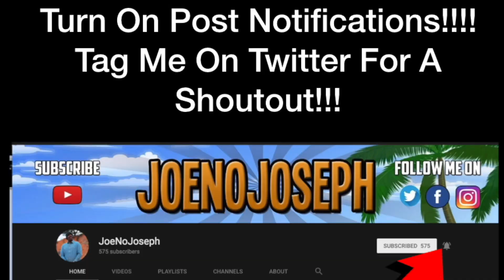Reaction To BlocBoy Jb " Don't Be Mad - Official Video *BANGER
STREAMING ON KICK NOW GANGY! KICK.COM/JOENOJOSEPH Links to original:
Blocboy Jb Dont be mad official video